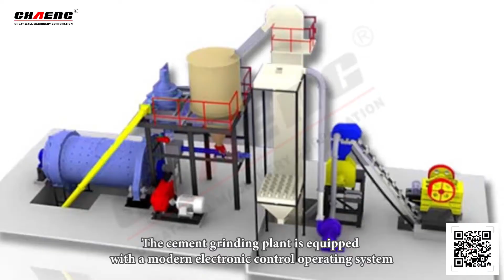Cement clinker grinding plant